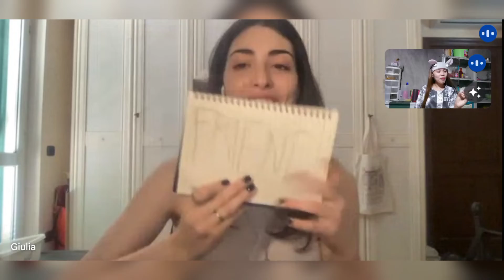Truth or Drink with my Italian FRIEND | Celebrating 1st month of FRIENDSHIP | Cheena Sakai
Hey guys! I would like you all to meet my online FRIEND, she's Italian and her name is Giulia. We met on an app called Wink. ❤️